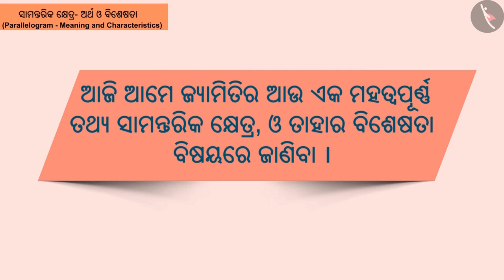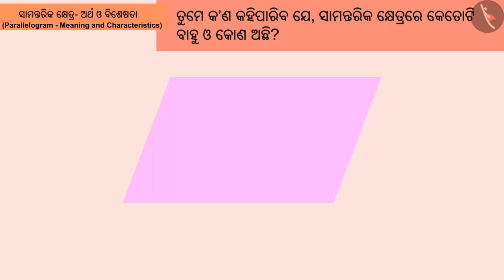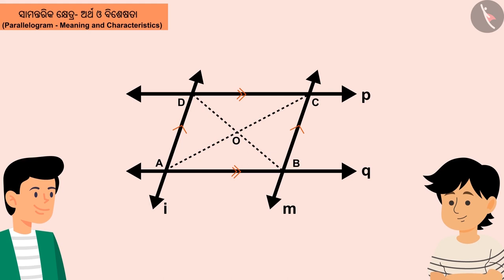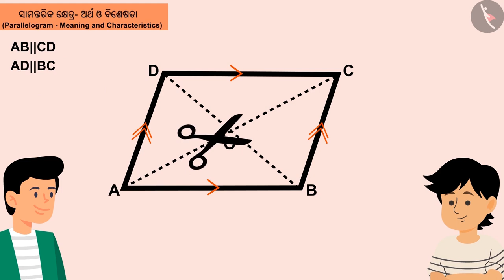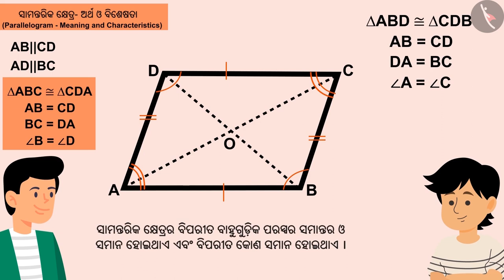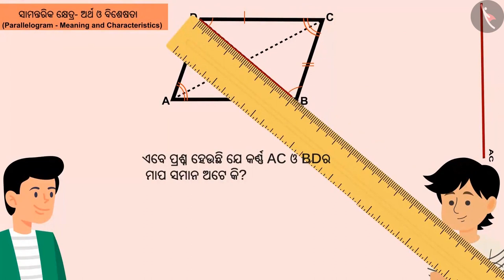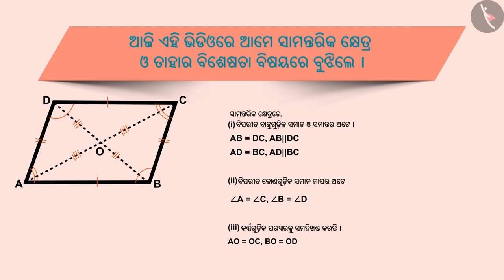ସମାନ୍ତରାଳ ଚତୁର୍ଭୁଜ ଏବଂ ଏହାର ଗୁଣ | Part 1/3 | Parallelogram and its properties | Odia | Class 8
Class 8 | ସମାନ୍ତରାଳ ଚତୁର୍ଭୁଜ ଏବଂ ଏହାର ଗୁଣ | Part 1/3 | Parallelogram and its properties | Odia | Class 8

TicTacLearn Video
Interactive Videos